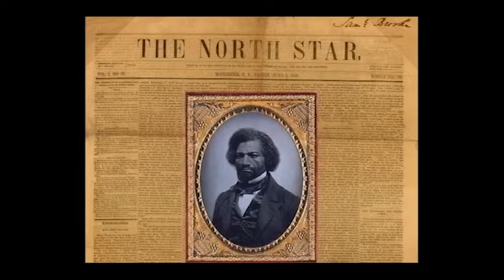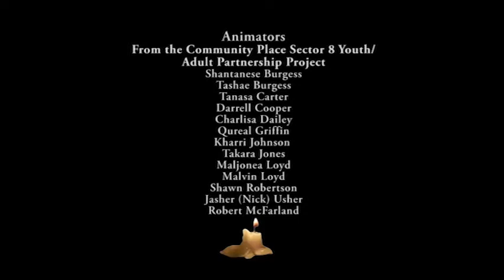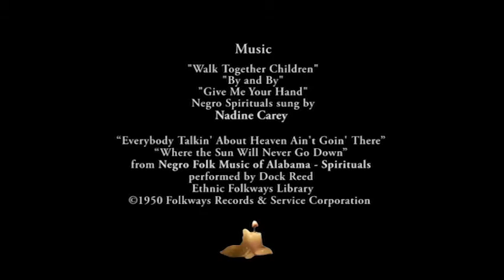#191 Fresh Toones Radio Show - Celebrating Black History Month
A radio show in celebration of Black History Month